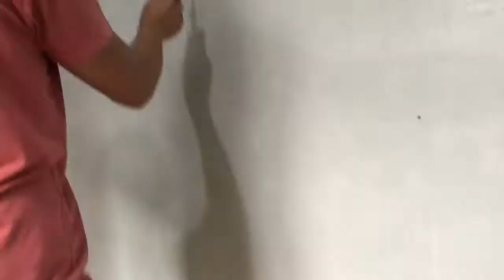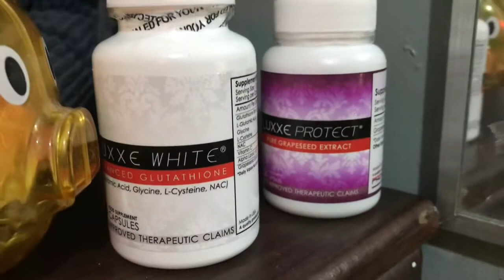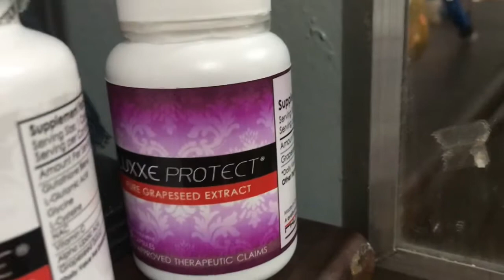Room Make-over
From simple room to elegant